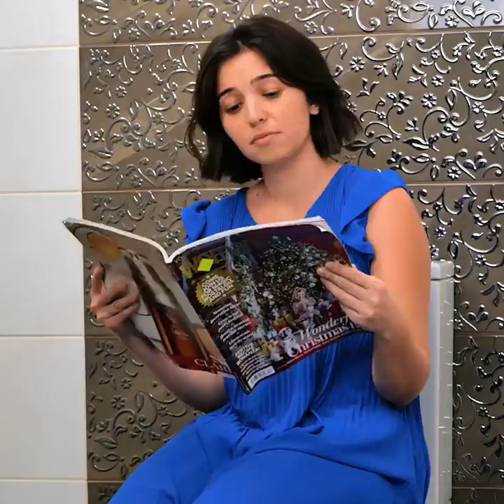22 Amazing Bathroom Gadgets And DIY Soap Ideas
TIMESTAMPS:
00:14 Incredible soap forms
01:44 Useful bathroom hacks
02:46 Headrest for bathroom
04:05 Simple cleaning hacks
05:41 Bathroom organizing ideas
07:44 Homemade soap
10:10 Useful crafts for your toilet